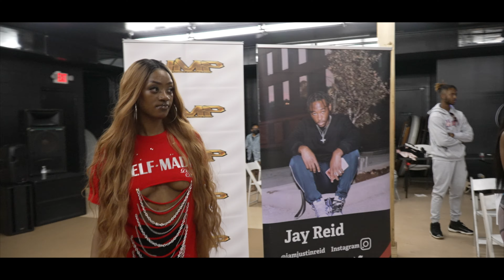FFTV Magazine: KeExperience & NeverFold Fashion Show Promo #2 on FFTV (HD)